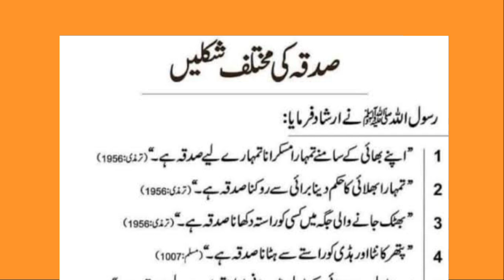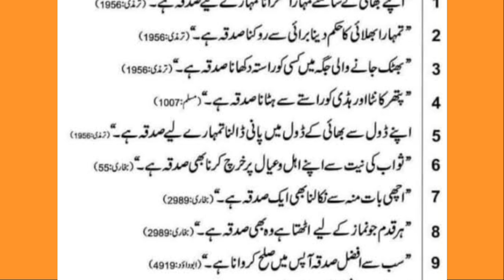Sadqa ki iqsam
This channel  @HealthOnline.  does not promote  or encourage by any illegal activities. All content provided by this channel is meant for education purpose only .